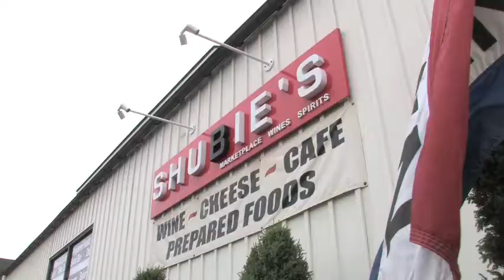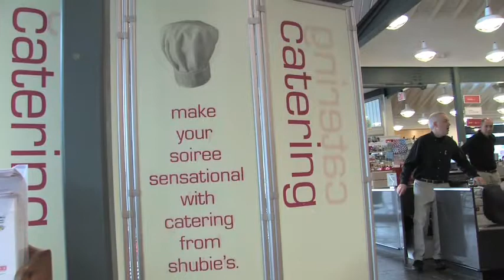Business Profile Video (Store / Food Bar)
This is a Company Profile Video for a Store / Food Bar.

Video Produced by:
Ellipsis Entertainment